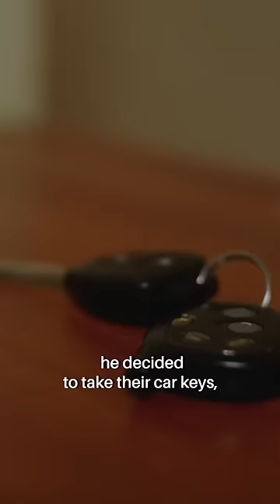This 8 Year Old Did WHAT